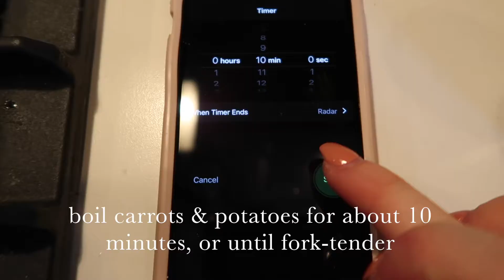VEGAN MAC AND CHEESE recipe • healthy, easy, and delicious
here is my healthy, easy, and delicious VEGAN mac and cheese recipe! exact measurements and instructions are listed below:

(this recipe makes 1 LARGE or 2 SMALLER servings - this can easily be doubled, etc.)

vegan "mac and cheese" :)

ingredients:
1.5 cups macaroni
1/2 cup peeled/diced russet potatoes
1/8 cup peeled/diced carrots
1/3 cup veggie boiling water
1/4 cup whole raw cashews soaked*
1/8 cup nondairy milk
1/8 cup nutritional yeast flakes
juice of 1/2 lemon
1 tsp onion powder
1/2 teaspoon salt (or to taste)
1/4 teaspoon garlic powder
1 pinch smoked paprika for garnish (optional)

* unless using a high powered blender, you must soak the raw cashews in water overnight or for a few hours prior to blending. this makes them creamy rather than gritty!

steps:
1. bring a few cups of water to boil in a small pot for your chopped potatoes and carrots as well as a large pot of water for your noodles.
2. boil your chopped potatoes and carrots for about 10 minutes, or until vegetables are fork-tender and soft enough to blend. (depending on how small you chop your veggies, time may vary)
3. once cooked, drain your veggies and place them into a blender with 1/3 of the vegetable cooking water, as well as your remaining ingredients.
4. blend until completely smooth!
5. pour sauce over your cooked macaroni noodles and mix together - 6. taste for salt, garnish with smoked paprika, roasted tomatoes*, etc.

* for roasted tomatoes:
drizzle a few halved grape tomatoes with olive oil, and sprinkle sea salt and pepper.
bake at 400 degrees F for about 20 minutes.